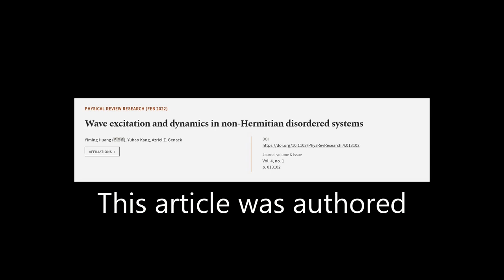Wave excitation and dynamics in non-Hermitian disordered systems | RTCL.TV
### Keywords ###

### Article Attribution ###
Title: Wave excitation and dynamics in non-Hermitian disordered systems
Authors: Yiming Huang (黄一鸣), Yuhao Kang ,and Azriel Z. Genack
Publisher: American Physical Society
DOI: 10.1103/PhysRevResearch.4.013102

### Video Timestamps ###
0:00:00 - Summary
0:00:57 - Title
0:01:02 - Tail
0:01:06 - End